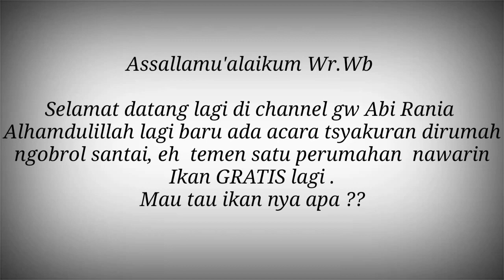Unboxing Penghuni Baru Ikan Predator Gratisan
Selamat Bergabung Lagi Di Abi Rania
kali Ini saya Mendaptkan Hibahan Atau Gratisan Ikan Predator Penghuni Baru Di Tank Abi Rania ..

Terima Kasih
.Makasi Yang Udh setia Mengikuti Perjalanan Awal Channel Ini.  😇🙏🙏🙏